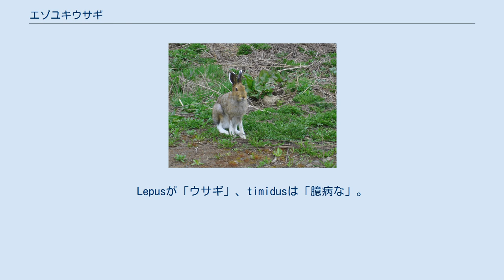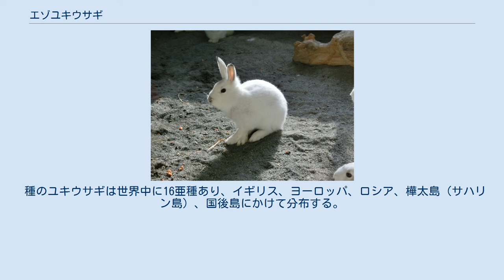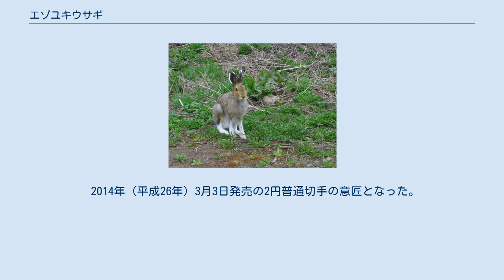エゾユキウサギ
ユキウサギ 」 エゾユキウサギ 冬毛のエゾユキウサギ（札幌市円山動物園） エゾユキウサギ（Lepus timidus ainu）は、ウサギ目ウサギ科ノウサギ属ユキウサギの亜種で、 北海道の平野部から亜高山帯まで広範囲に及ぶ環境下に生息するウサギである。
 本亜種の呼称は以前はエゾノウサギであったが、研究の結果本州以南に生息するニホンノウサギの亜種ではなく、ユキウサギの亜種であることが判明し、エゾユキウサギと呼称されるようになった。
ユキウサギの学名のラテン語Lepus timidusの意味は「臆病なウサギ」である。
Lepusが「ウサギ」、timidusは「臆病な」。
学名が示すように本亜種は用心深く、昼は身を隠していることが多い。
エゾノウサギ（蝦夷野兎）の呼称も使用されることがあるが、ユキウサギという呼称は本州以南のノウサギと区別するためのものである。
和名 エゾノウサギ（蝦夷野兎）の命名者は岸田久吉。
 本亜種は冒頭で述べたとおり北海道の平野部から亜高山帯に生息している。
 種のユキウサギは世界中に16亜種あり、イギリス、ヨーロッパ、ロシア、樺太島（サハリン島）、国後島にかけて分布する。
 成獣の大きさにはオスとメスの差はほとんどなく、体長は50 - 60cm、尾長は5 - 8cm、耳長は7 - 8cm、体重は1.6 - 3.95kg。
新生子の大きさは、体長約12cm、体重は約110g。
本亜種は日本の野生種のウサギとしては最大であるが、本州以南のノウサギと比較すると、体格に対して耳が小さい。
これは寒冷地に生息しているので、耳からの体温の放熱を抑えるためと考えられ、ベルクマンの法則に当てはまる。
尾はニホンノウサギよりも長い。
 エゾユキウサギは冬季とそれ以外の季節で毛色が異る。
夏毛は全体はほぼ褐色から灰褐色で腹面、脚、耳介（先端を除く）は白色から灰白色。
冬毛は白色である。
耳介の縁は白色であるが、先端部は1年を通して黒色である。
換毛期は、夏毛から冬毛へは9月下旬から12月上旬、冬毛から夏毛へは3月下旬から6月上旬。
積雪期以外の時期でも白化している時期がある。
足の裏には毛が密生し、かんじきのような役割を果たし、雪上でも滑りにくい。
その小さな体に比して、足は非常に大きく、その力強い足から生み出される走力は、日本の哺乳類で最速とされる。
時速80km/hで走ることが可能。
 歯数は、切歯が上4本下2本、犬歯は無し、前臼歯は上が6本下4本、後臼歯は上6本下6本、合計28本。
乳頭数は、胸部に2対、腹部に2対、合計8個。
指趾数（指の数）は、前肢が5本、後肢が4本、合計18本。
 本亜種の毛色は、前述のとおり夏季は褐色、冬季は白色であるが、これまでの研究により、白化は日照時間が短くなることに起因していると考えられる。
そして白化の進行速度は生息地の気温や積雪などの気象条件の影響を受ける。
夏毛への換毛は日照時間が長くなることと気温が高くなることが相互に影響し合って始まる。
しかし白化の機構は単純なものではなく、本亜種を冬の日照時間が短く冷涼な気候の高緯度に位置する北海道（札幌は北緯43度）から日照時間が長く温暖な低緯度の東京（北緯35度）に移送して飼育した例では6年連続して白化した。
ノルウェーから温暖な島に移送されたユキウサギ他亜種の例では、移送後数年間は白化したが、世代交代を経て40年経過後にはほとんどのユキウサギが白化しなかった。
白化の機構の全容はまだ明らかになっていない。
巣を作らない本亜種は根雪に穴を掘って身を隠すことはあるが、天敵から身を隠すのに必要である安定した安全な場所（巣）を持たないため、積雪期に白化する機構を持つようになったと推考できる（→白化した本亜種の写真）。
 鳴き声は、飼育されている本亜種が「キーキー」「クィークィー」と鳴くことが観察されている。
 活動は主に夜であるが、冬になると昼も活動する。
食性は草食で、夏期など草が茂っている時期は草を食べる。
畑の野菜を食べたりもする。
冬季の積雪期は樹皮や、樹木の葉や枝、根雪に穴を掘って進み雪の下に生えている草を食べる。
根雪に穴を掘る目的は、雪の下の草を食べることだけではなく、隠れ家として穴を奥行き50cm - 1.5mほど掘り、穴の中に身を隠している。
行動圏はおよそ10 - 20haで、他のユキウサギ亜種よりも狭い。
 寿命は4年未満、平均で1年強で、成獣になる生存率は10 - 20%程度である。
 繁殖期は2月下旬から7...